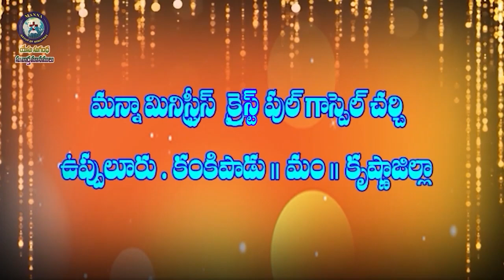25 07 24 j joseph garu అంశం: నిత్యజీవమును ఎవరు పొందుతారు?